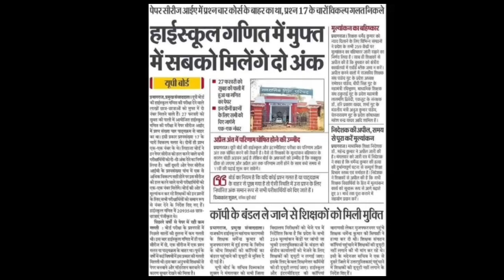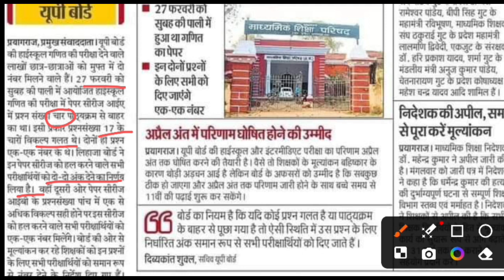Class 10th maths me fail to kya kare | Scrutiny kya hota hai | maths me common number sabko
Practical2024 me fail to kya kare Practical me absent ho jae to kya kare

Up board class 12th practical kab hoga | Class 10th practical kab hoga | Physics, Bio
Practical me fail to kya kare | Practical ka exam kab hoga
Absent student compartment exam de sakte hai ya nahi | Up board compartment exam 2023
Compartment form bhare ki na bhare | Up board compartment exam 2023
Scrutiny me kya hota hai | Scrutiny form kaise bhare | Scrutiny me number badhta hai
UP board result latest news 2023 | Up board result 2023 kab aaega

breaking news
10th up board result 2023
class 10 up board result 2023 kab aayega
up board exam 2023 ka result kaise dekhe
Up board result 2023 kab aaega | Up board result class 10th kab aaega
Up board result 2023 kab aaega | Class 10th result 2023 kab aaega | Class 12th result
Scrutiny me kya hota hai

Scrutiny kya hai | Scrutiny me number badhta hai | Bihar board result 2023
Copy me note lagane se kya hota hai | Class 12th Physics passing marks kitna hai
Physics me fail to kya kare | Chemistry me fail to kya kare | Physics Chemistry
Chemistry physics dono me fail to kya kare | do subject me fail to kya kare

chemistry me fail to kya kare | chemistry me fail hone par kya kare

chemistry me fail to kya kare | class 12th chemistry me fail hone par kya kare
compartment kitne subject ka hota hai
board exam me absent to compartment exam hoga ya nahi|up board compartment exam 2023

upboard2023 up board practical 2023

Up board compartment exam 2023 by dearbalajiclasse

Practical exam class 12 2023
shorts by dearbalajiclasses
Physics 12th practical by dearbalajiclasses-anupam
up board exam 2023 ka time table
practical exam kaise hota hai
biology
Physics,bio
Up board practical exam date 2024
up board practical exam date 2024 class 12
up board practical exam date 2024 class 10
Class 12th physics practical 2024 kab hoga
Up board 2024 by dearbalajiclasses
Practical 2024 me fail ho jae to kya kare
Maths me common number sabko
Maths me common number sabko kaise nikale
maths tricks
math tricks
scrutiny karne se kya fayda hai
scrutiny form kaise bhare
what is scrutiny
12th compartment exam kab hoga